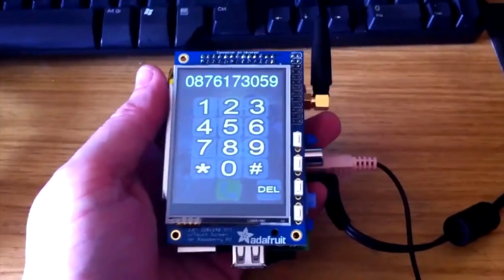Top 9 Amazing Raspberry Pi Projects 2019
1 Xbox Zero
The Raspberry Pi Zero is so small that it could fit into just about anything, as this hack demonstrates. Programmer and maker Terence Eden was lucky enough to get his hands on one of the devices, and with a bit of tinkering, was able to put it inside an original Xbox controller.
2 Pi Multi-Room Music Player
Buying a custom multi-room sound system can be costly but thanks to the pi, you can now do it yourself for under 100 Dollars. It’s a simple four-step project, which is perfect if you want to introduce children the power of the Raspberry Pi. All you need is one wireless streamer, wireless receivers (no. depends on how many rooms) and of course your trusty Pi. The Pi Musicbox software is used to make the magic happen and the results are just as good as any off the shelf product.
3 Pi phone
Forget the Batphone, it's all about the Pi Phone. Stuart Johnson took the classic red GPO 746 rotary dial phone, gutted out the old circuit board, and replaced it with a Raspberry Pi. With a little elbow grease in C sharp he synced the Pi to the phone’s dial-pulse system, turning it into a functioning internet phone. At the last update, he had applied to Microsoft to make calls over Skype.
4 Pi 2 D 2
A Raspberry Pi owner known as Greensheller went all out for Valentine’s Day last year and built a functioning R2-D2 for his girlfriend. The little droid is brought to life by the Pi and can recognise and track faces, motion and distance. You can even give it commands in English and Chinese. The creator’s girlfriend loved it, calling it “the best gift she’s ever received.” Alas, instructions aren't available at this time, so you'll have to use the force to help you construct this one.
5 retro pi
If the Spectrum whetted your appetite, then check out the RetroPie Project. With this you can emulate a wealth of old consoles: SNES, Mega Drive etc. The setup takes its toll on the old RPi and it's not the quickest install ever, but it's certainly worth it in the end. It's important to remember that Nintendo takes an extremely dim view of you downloading even very old games that you own. But there are free classic games available legally online, with the permission of their creators.
6 Camera Pi
DSLR camera with embedded computer For the geekiest of photographers, this project embeds a Raspberry Pi in a DSLR camera, which enables a photographer to do such awesome things as wireless tethering so that images are automatically transmitted to a PC or tablet as they're shot, remote control the camera with a smartphone from anywhere in the world and to program the camera to take pictures at precise intervals.
7 Pi in the sky
The Raspberry Pi is so lightweight that, if you’re not careful, a mere balloon could carry it away. And that’s not a bad thing! You can use the Pi to capture high-altitude shots if you outfit it with the proper camera and GPS sensor, the latter of which will help you find the device after it returns to Earth. It’s a fairly ambitious Pi project, sure, but luckily there’s a handy guide on the Raspberry Pi site that comes with a special board you can mount to add GPS and tracking information to your balloon.
8 Home networking
The fact you can run the Pi without using significant power makes it ideal for tasks that require occasional connectivity and action. Notably, you can use an always-on Pi as a media server, home streaming device, print server, or router with options like Tor and network-wide ad removal. It also works as a server for hosting webpages or games such as Minecraft, with the ability to turn larger external hard drives into network attached storage.
9 Raspberry Pi wireless extender
Nothing highlights the versatility of a Raspberry Pi quite like this project. With a USB Wi-Fi dongle, a microSD card and the Raspberry Pi itself, you increase the reach of your wireless signal.
Guy Eastwood has created the excellent Pi-Point website, which takes you through everything you need to know about this project.
10 Picrowave
I love this project because it demonstrates how a small, capable computer can be used by creative people to improve technology we already have. Nathan Broadbent built a Pi-powered microwave that’s probably the best microwave I’ve ever seen. If you’re hands are tied, you can control the microwave with voice commands. Even if you’re nowhere near you can control it remotely using a website and it will tweet when its finished cooking. The coolest feature is that Nathan created an online database of microwave cooking times. The microwave can scan the barcode of a food item pulls the microwave cooking time from the online database.